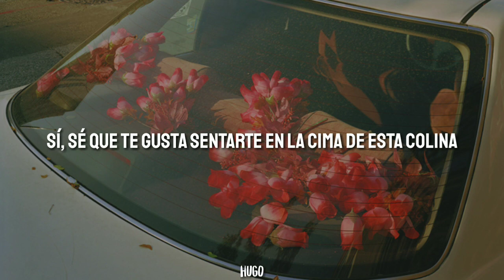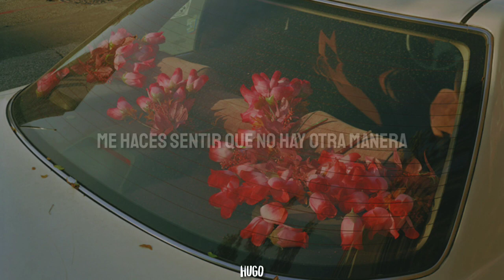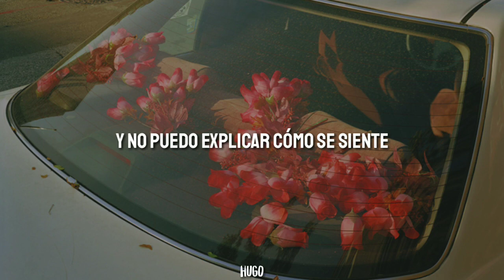Dean Lewis - To have you today (Sub. español)